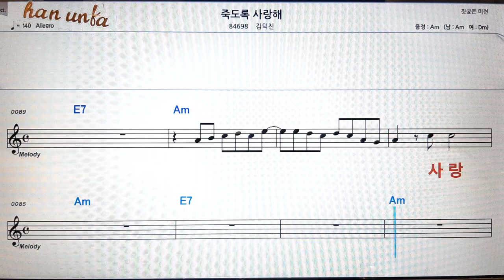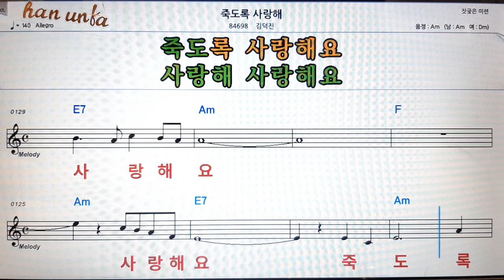죽도록 사랑해/김덕진👍노래 반주, 코드 악보,가라오케💋Karaoke*Sheet Music*Chord*MR